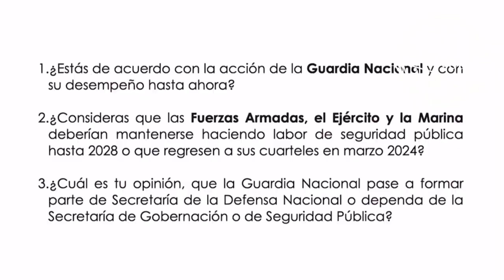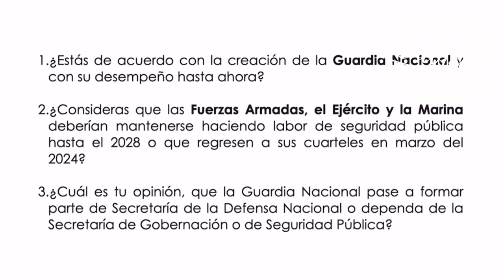Que la permanencia de las FFAA en tareas de seguridad pública se decida en una Consulta 🦆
La oposición tiene una actitud muy grosera sobre la permanencia de las FFAA en tareas de seguridad pública, por eso lo mejor es hacer una Consulta Popular 🦆, ya pensó en 3 preguntas, pero pide que no la organice el INE.